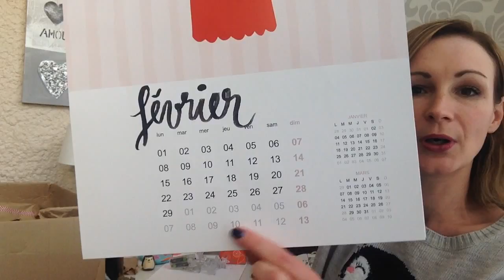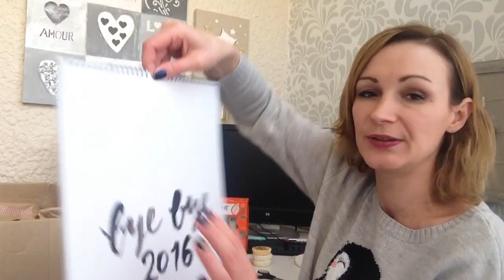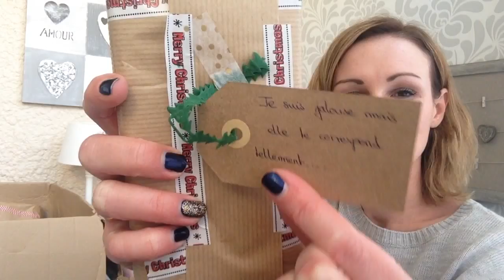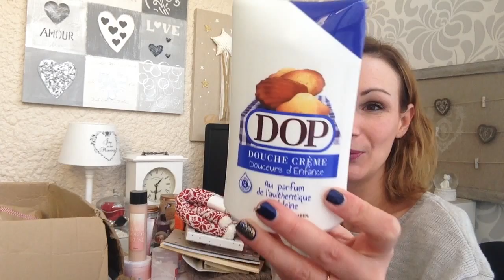🎄 SWAP de NOËL 🎁🎅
★ N'hésitez pas à regarder cette vidéo en HD, la qualité sera bien meilleure ;)

Bonjour, aujourd'hui on se retrouve pour la découverte du swap de Noël que j'ai reçu de la part de Bérénice de la chaîne Bérébeauté Blog :D

🎁 Hier, j'ai procédé au tirage au sort (photos sur ma page Facebook) pour les "Lily Box de Décembre" et les heureuses gagnantes sont :

Box n°1 : Laure Mornet (commentaire n°42)
Box n°2 : LesMerveillesDeMélissa (commentaire n°4)